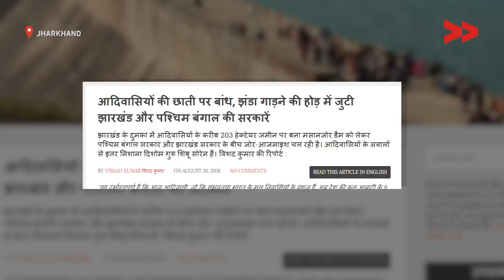Families Displaced by Massanjore Dam Await Rehabilitation.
Community Correspondent Sanchita Pathak reports for IndiaUnheard from Dumka, Jharkhand.

Over six decades since they were displaced by the construction of the Massanjore Dam, 500 families continue to fight for compensation and rehabilitation.